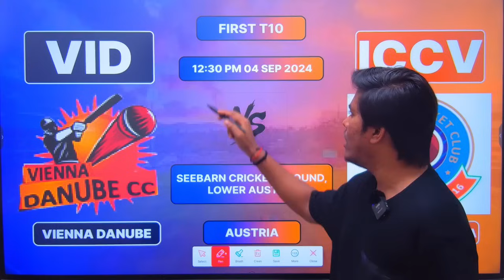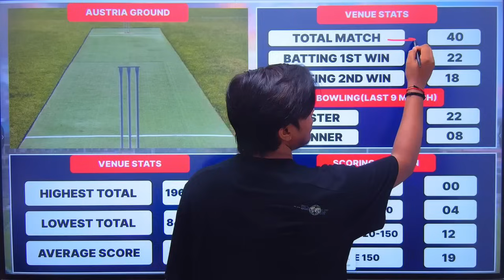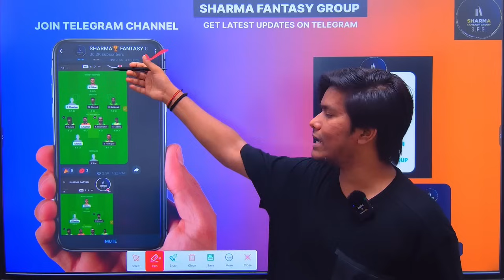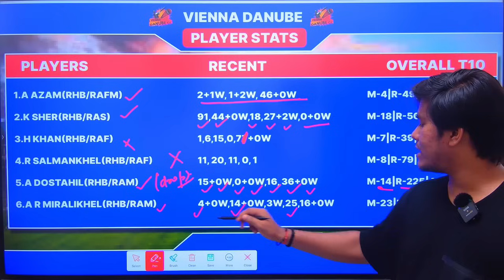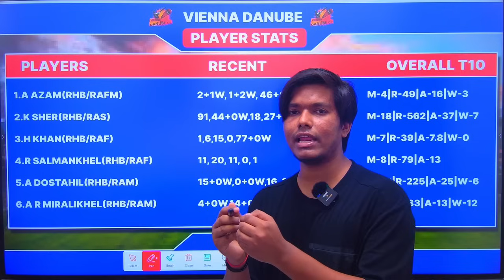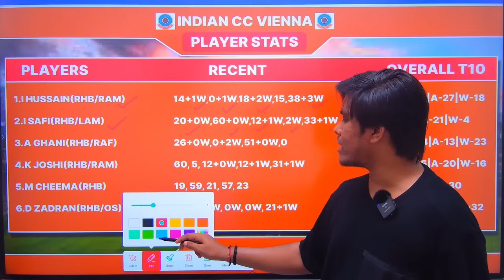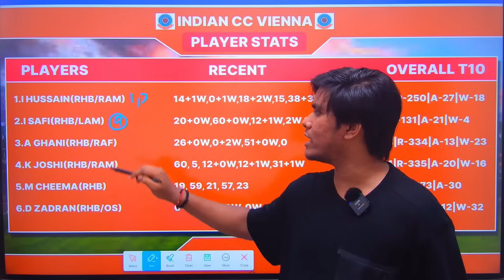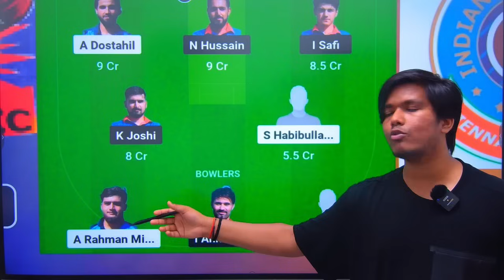VID VS ICCV / VID VS ICCV Dream11 / VID VS ICCV Dream11 Prediction / VID VS ICCV Dream11 Today Match